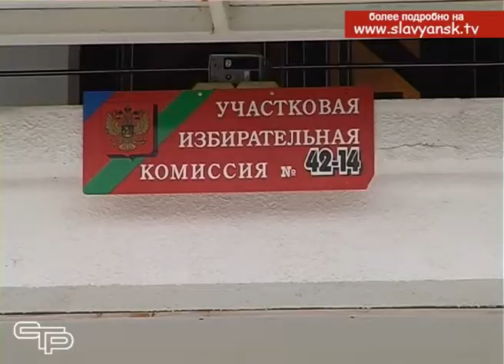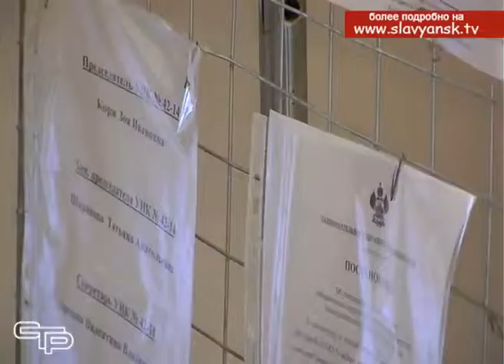С 30 августа начали работать участковые избирательные комиссии